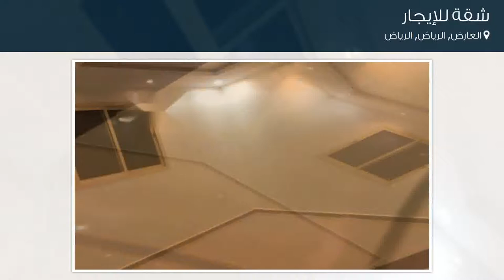شقة للإيجار في شارع لم يسمى, حي العارض, مدينة الرياض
تفاصيل العرض:-

رقم: 4337453

ميزات:-

3 الغرف, 2 غرف أخرى, 2 عدد دورات المياه, 2 رقم الدور, سكني, تجاري, صالة